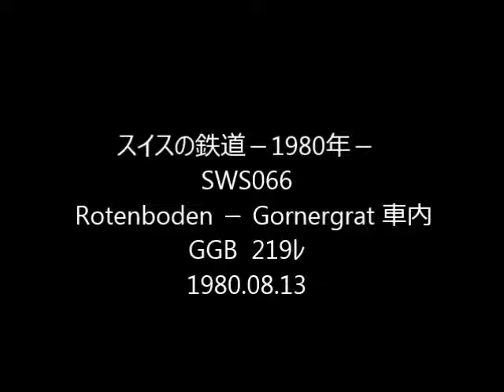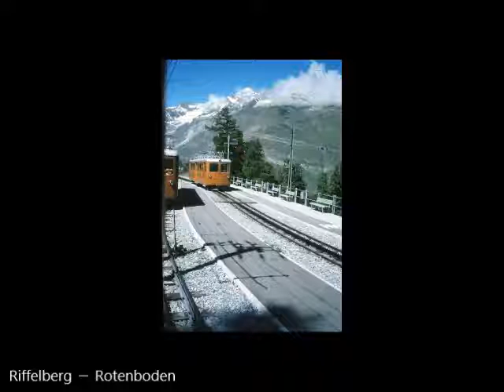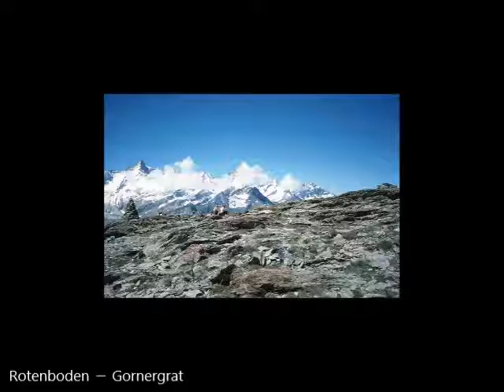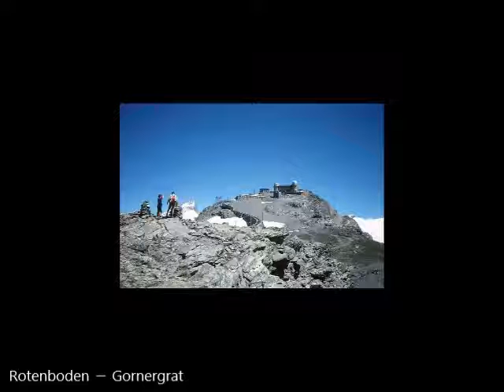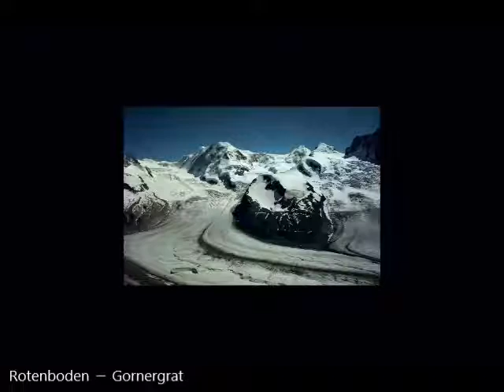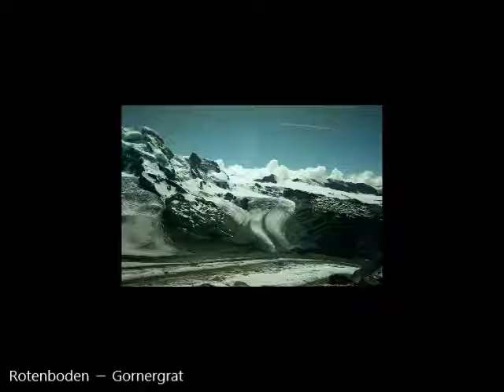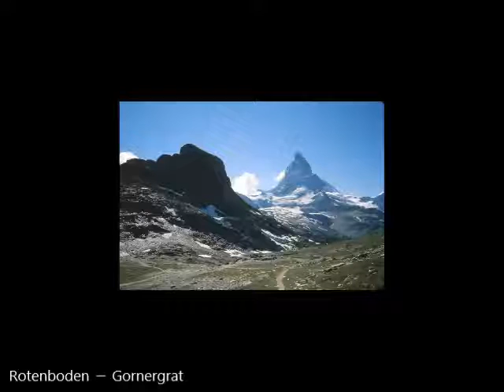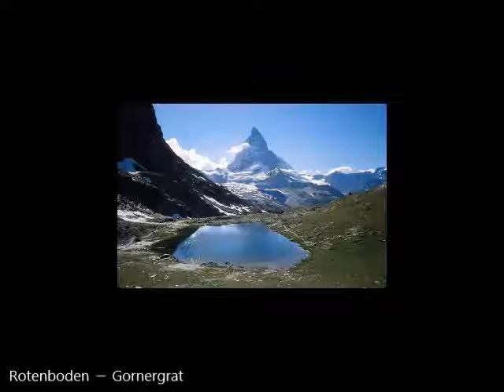スイスの鉄道 SWS066 ab GGB Rotenboden － Gornergrat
GGB の最終区間 Rotenboden － Gornergrat 間の登山便車内を収録。夏の盛りで大勢の乗客がいます。駅出発前に交換する下山便があるようですが、時刻表で特定できませんでした。団体臨時便かも知れません。景色が素晴らしいため録音に集中できず、後悔が残ります。